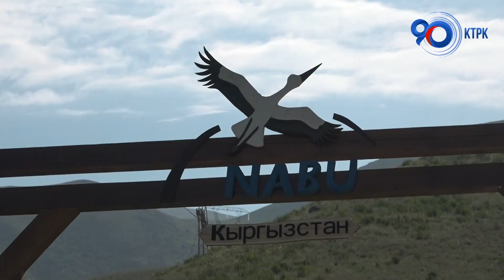Жаратылышты коргоо багытындагы борбор | NABU Кыргызстан